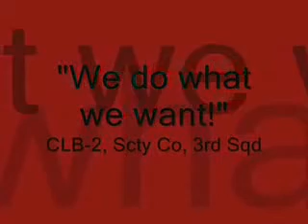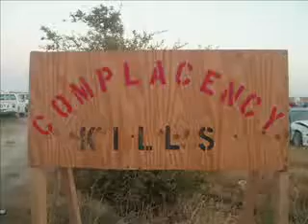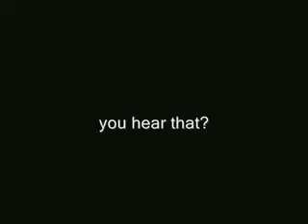Combat Action In Lamb of God Country!!!!!-The Zuell_xvid.avi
They ALL deserve to die!!! Killing in the name of Freedom!...TheZuell encourages and approves of enemy kills by US Forces..GOD BLESS THE US MILITARY